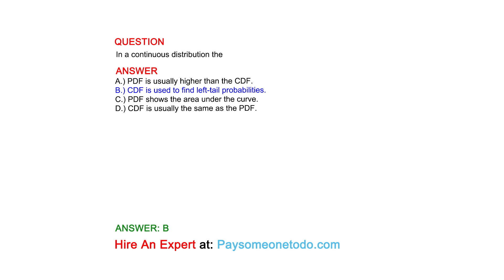In a continuous distribution the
QUESTION

ANSWER
A.) PDF is usually higher than the CDF.
B.) CDF is used to find left-tail probabilities.
C.) PDF shows the area under the curve.
D.) CDF is usually the same as the PDF.